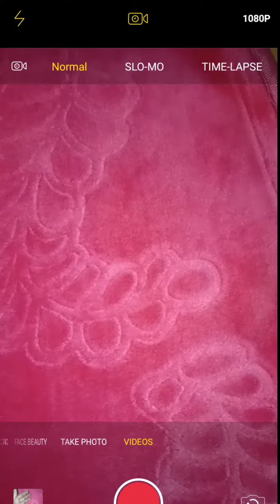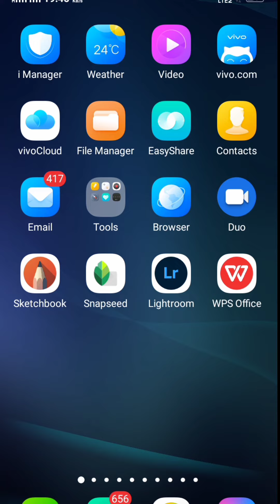How to shoot slow motion video in vivo y81 ! vivo y81 slow motion video shoot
Hello guy's
         WELCOME TO MY YOUTUBE CHANEL

        To guy's Aap log kaise ho plz comment

Hello guy's aap logo ko kisi vi setting and kisi trick sikhne ke liye hamare Chanel ko

और हमारे चैनल पर किसी भी प्रकार के सवाल कर सकते हैं

how to shoot slow motion video in canon m50 mark
how to shoot slow motion video in canon 200d mark
how to shoot slow motion video in iPhone
how to shoot slow motion video in dslr
how to shoot slow motion
how to shoot slow video
how to shoot fast video
vivo y81 video shoot slow motion
vivo y81 shoot slow motion video
vivo mobile shoot slow motion video
vivo shoot slow motion video
vivo y81
vivo mobile
vivo y81 setting
vivo setting